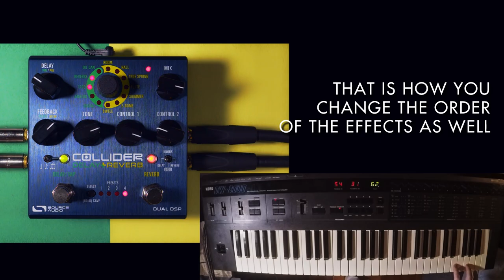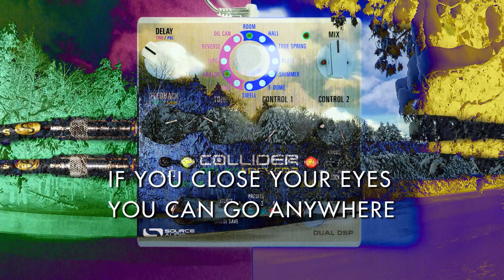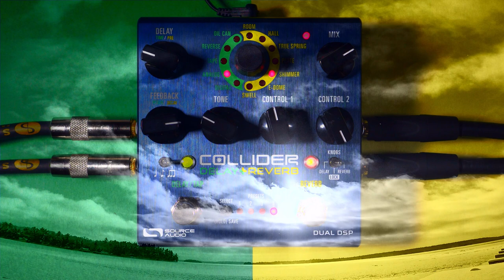Source Audio Collider Delay + Reverb - Synth Demo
Source Audio's new Collider combines Delay + Reverb algorithms from their well loved Ventris Reverb and Nemesis Delay. High quality / high fidelity stereo effects engines that sound gorgeous on synth - so I've chosen to do just that. Best enjoyed with headphones / proper speakers as I am outputting the pedal in Stereo.

With my faithful KORG DW-8000 analog poly synth from 1985 I show how to use presets, activate reverb trails, and how to unlock the selector dial to be able to select any algorithm from either side (run two of the same type of effect at once). I explore a bunch of combinations of sounds best suited for dreamy synthscapes.

I do not demonstrate every possible delay and reverb combination as this pedal is vast and there are other Collider videos that most likely walk-through the sounds with guitar. They also have a Neuro editing app and One Series software to further tweak and sculpt detailed presets on the fly. Press play, lay back and enjoy the sound.
* I also realize I fell in love with the unnatural SHIMMER adding that gorgeous ethereal octave effect.

The Collider auto-detects the Inputs and Outputs that are being used and accordingly routes every delay and reverb effect engine in Mono-to-Mono, Mono-to-Stereo, or Stereo-to-Stereo modes. It is also possible to select between series, parallel, and split stereo modes, when both engines are engaged.

**Thank you Source Audio for sending me this pedal**